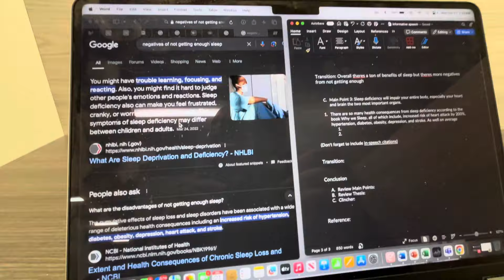College vlog #006- The longest and hardest month of my life